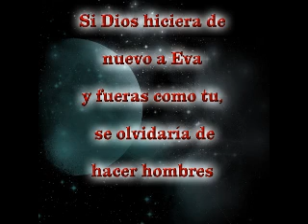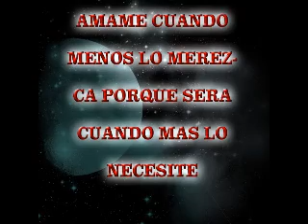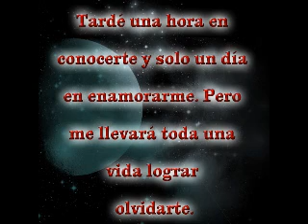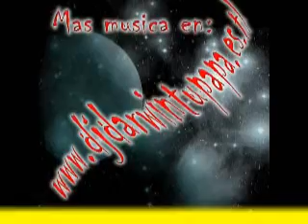salsa 2010 mix (Dj Darwin) el loquillo del mix - parte 3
no olvides subcribirte y dejar tu comentario